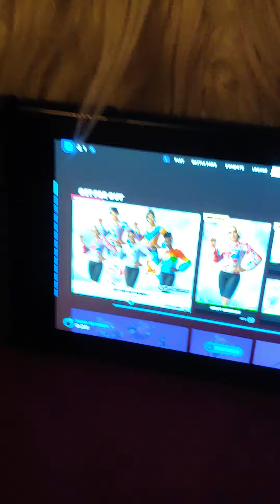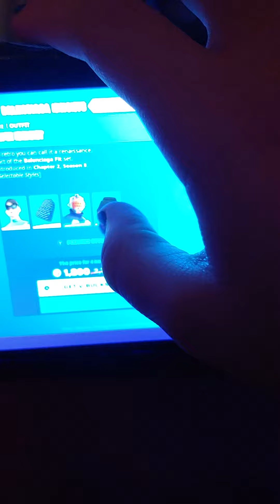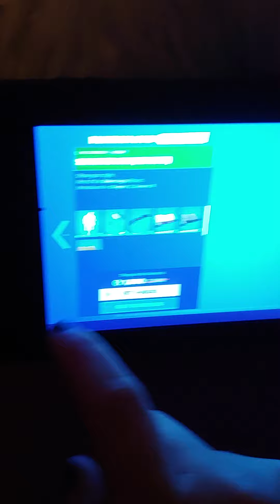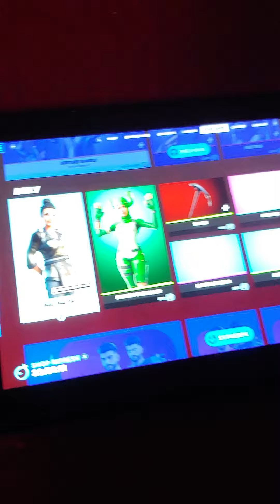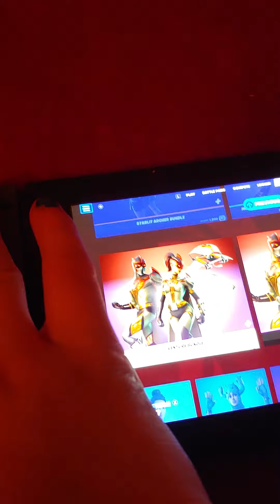fortnite item shop